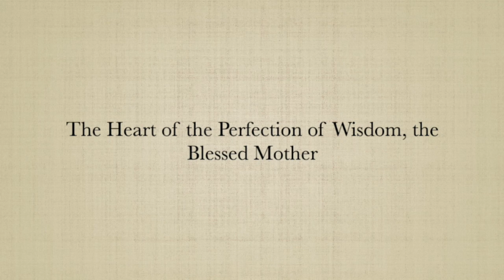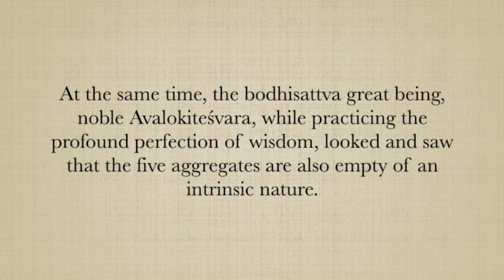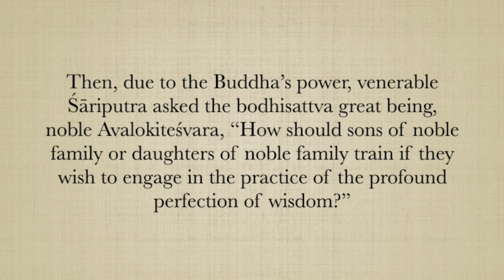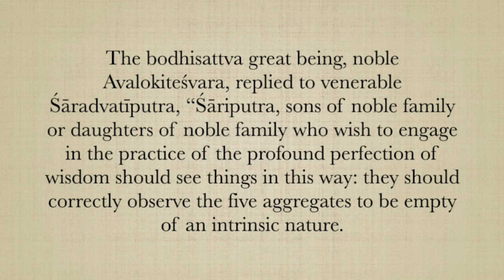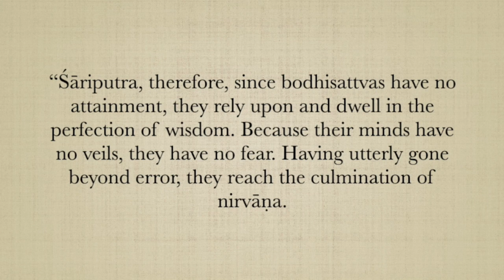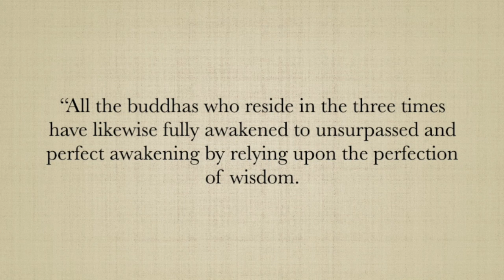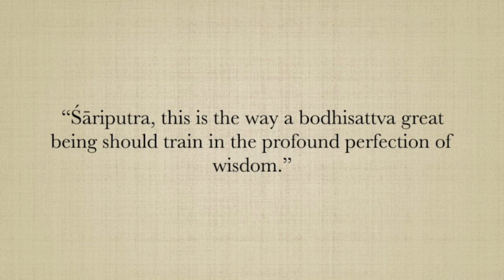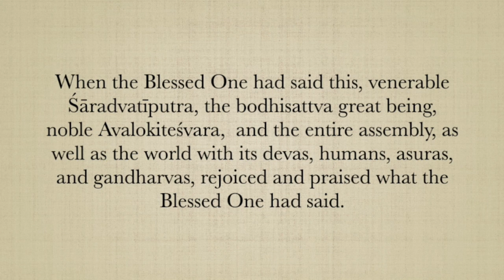A Teaching on Sūtra | The Perfection of Wisdom offered by Dzongsar Khyentse Rinpoche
On the auspicious day of Saga Dawa Düchen—commemorating the Buddha’s birth, enlightenment, and Parinirvāṇa—we announced that 25 percent of the 70,000 page Tibetan Kangyur has now been published in English, and made freely available to the world. This significant milestone in 84000’s one-hundred-year project has been reached along with the publication of a translation of one of the longest sūtras in the Tibetan Buddhist canon, The Perfection of Wisdom in Eighteen Thousand Lines.

To celebrate this historic milestone in the translation of the Kangyur, our Founding Chair, Dzongsar Khyentse Rinpoche, introduced The Perfection of Wisdom live online, followed by a Q&A.

This event is co-hosted with Siddhartha’s Intent and is held in conjunction with the Saga Dawa Celebration organised by Buddha Pāda
Teaching video credits: Buddha Pāda and KTV Kalimpong TV

Key Moments:
[06:07]   Welcome message by Huang Jing Rui, 84000 Executive Director
[16:53] Recitation of The Heart of the Perfection of Wisdom, the Blessed Mother by Rodrigo Reijers
[23:55]  Dzongsar Khyentse Rinpoche, 84000  Founding Chair, speaks on The Perfection of Wisdom
[1:38:52] Questions & Answers